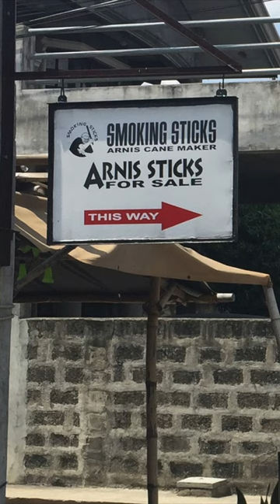Arnis and the Making of Smoking-Sticks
A visit to Grandmaster Rodel Dagooc and his Smokingsticks brand of Arnis sticks.Painstakingly made by hand over a three month period, each Arnis stick gets the stamp of approval (and logo) by one of the Philippines top masters of Modern Arnis, Rodel Dagooc.